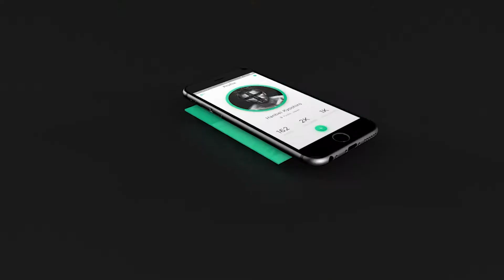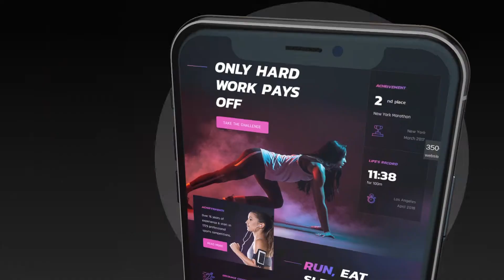showreel 2019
Open for hire.